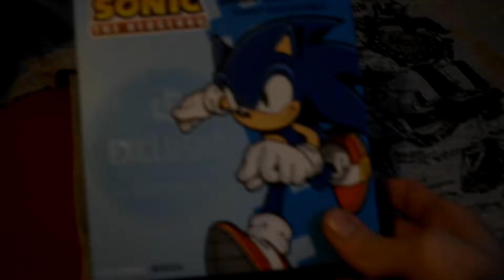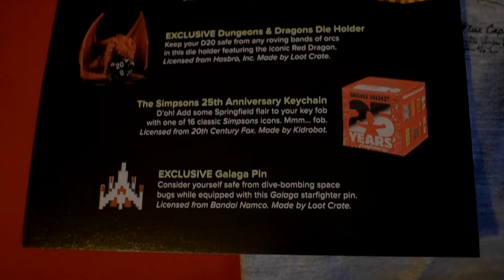Lootcrate Unboxing | March 2018 | Playback